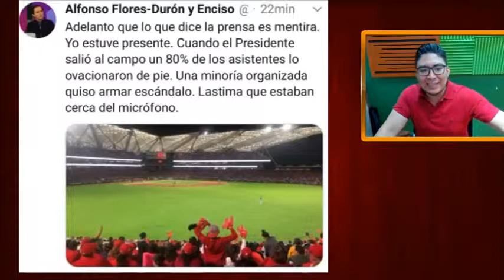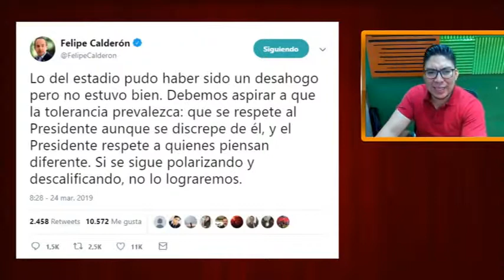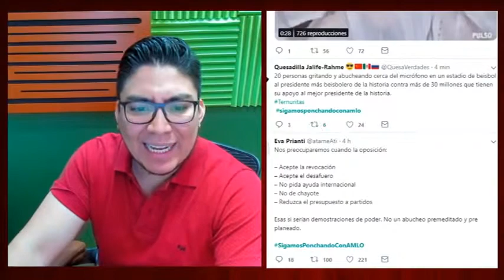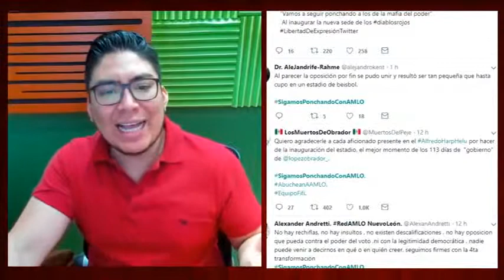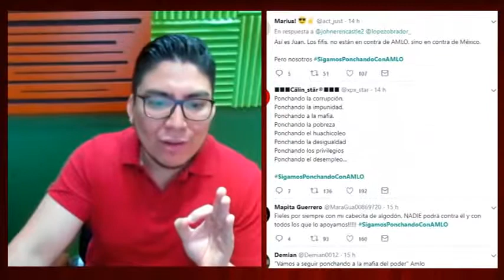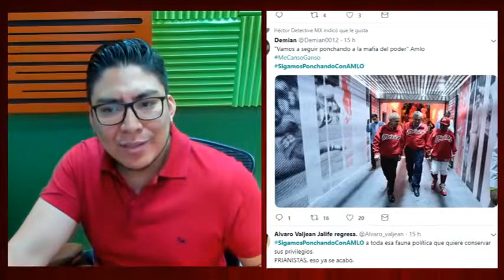PRI PAGA ACARREADOS PARA ABUCHEAR A AMLO EN ESTADIO DE BEISBOL1